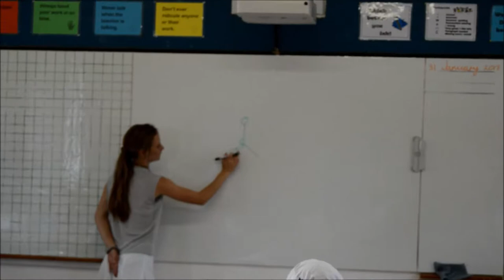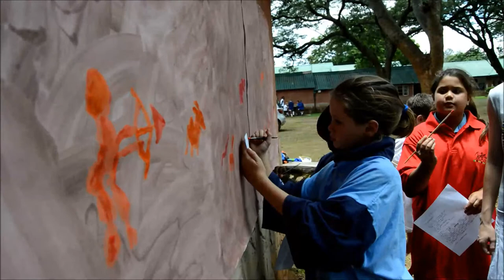Grade 5 Bushmen Art Wall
An art lesson I took as part of my second year Teaching Practice Module PRO 280